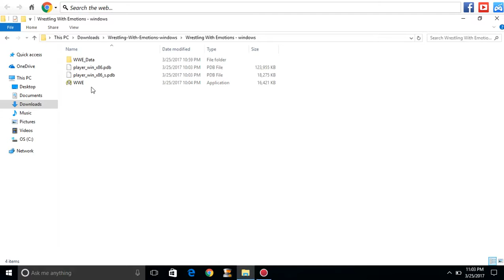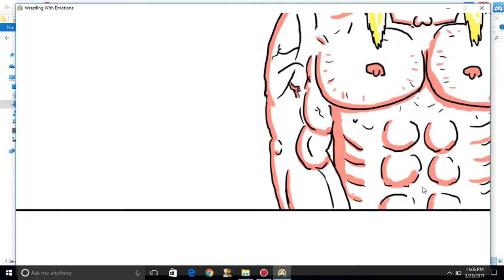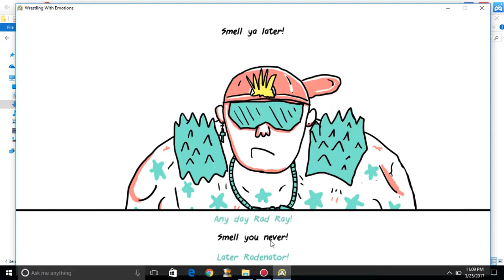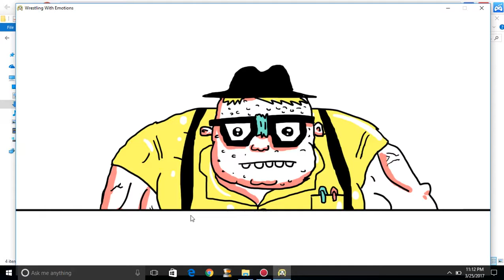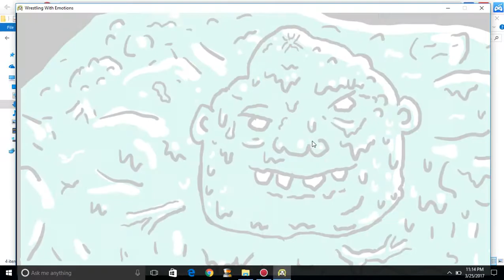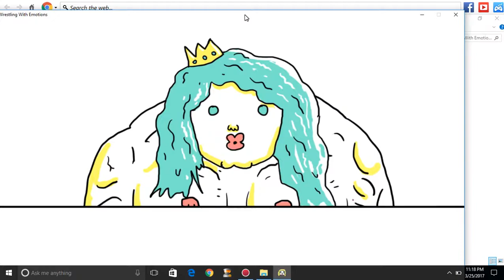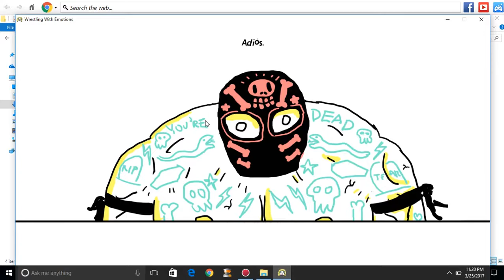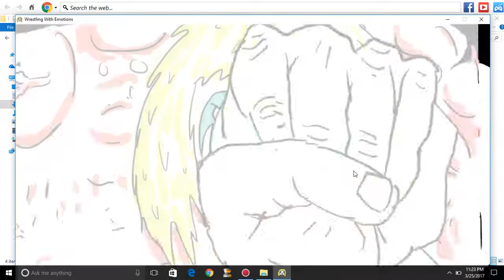All the SAME ENDINGS?! | Wrestling With Emotions#2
And Find your LOVE!!